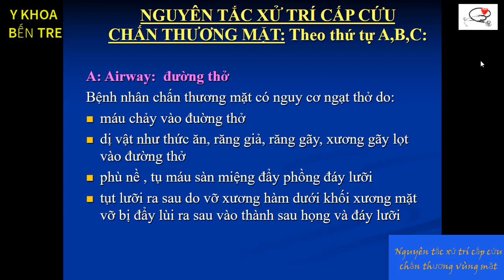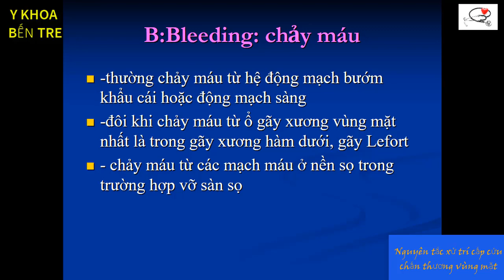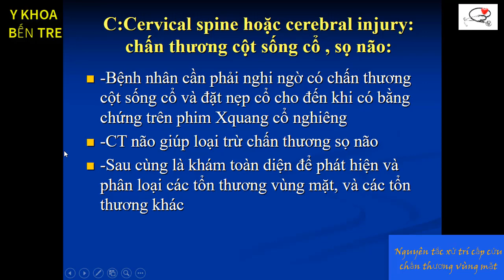Nguyên tắc xử trí cấp cứu chấn thương vùng mặt